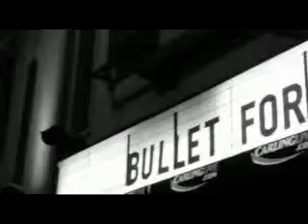bullet for my valentine-just another star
all footage is not owned by me. these video clips are bullet for my valentine music videos such as:
all these things i hate (revolve around me)
tears dont fall
hearts burst into fire
waking the demon

enjoy...if it doesnt get blocked lol